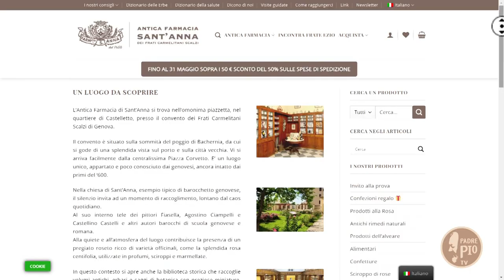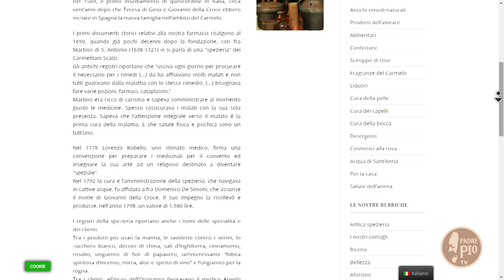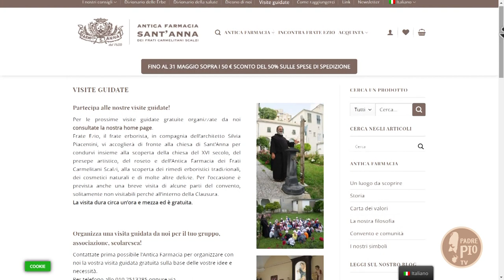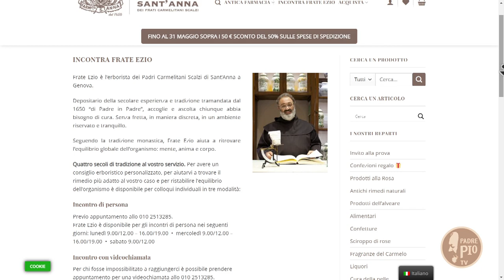Intervista a frate Ezio Battaglia, erborista e carmelitano scalzo